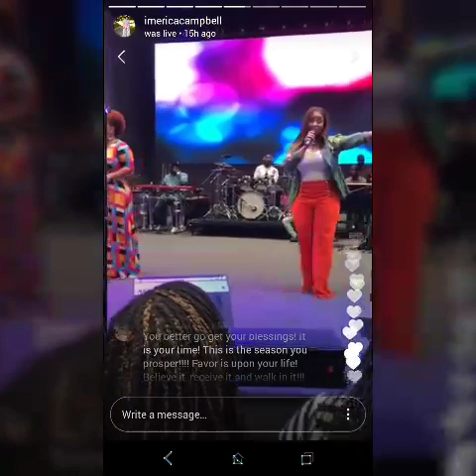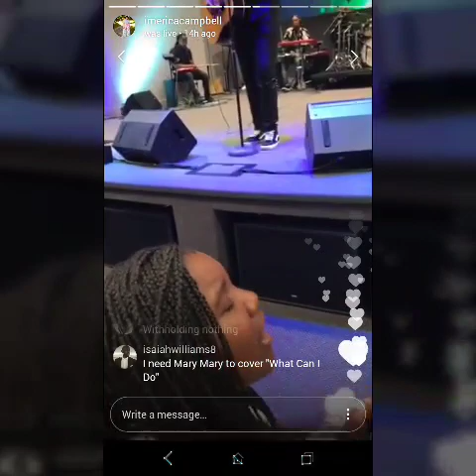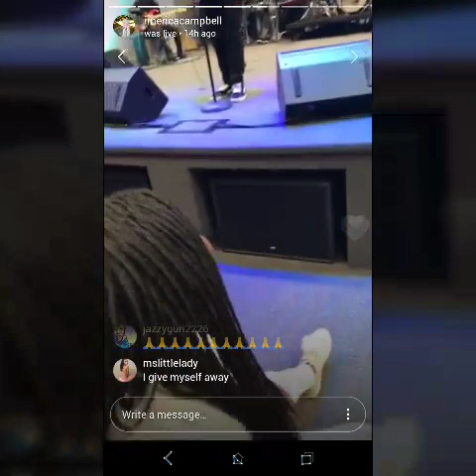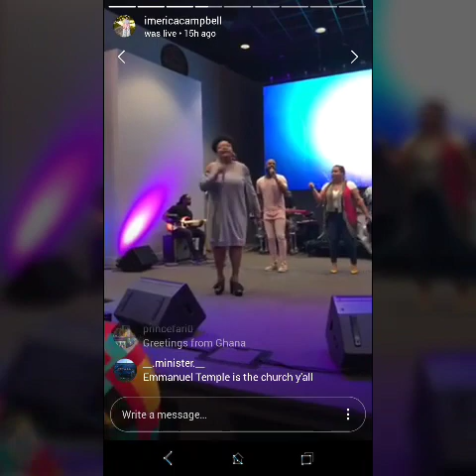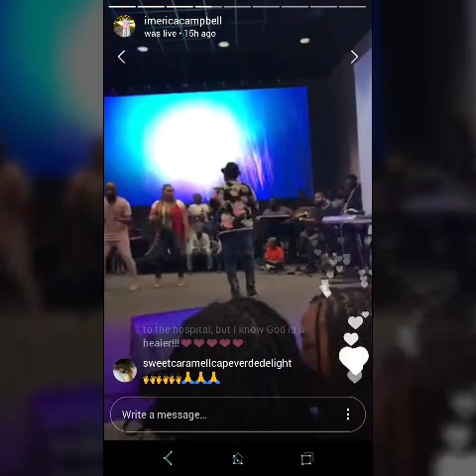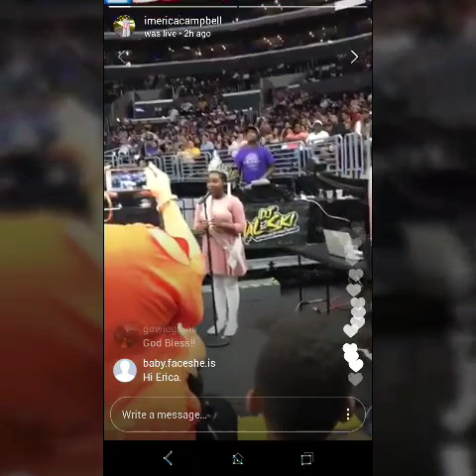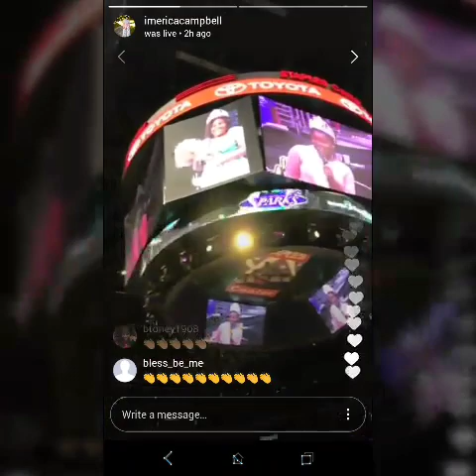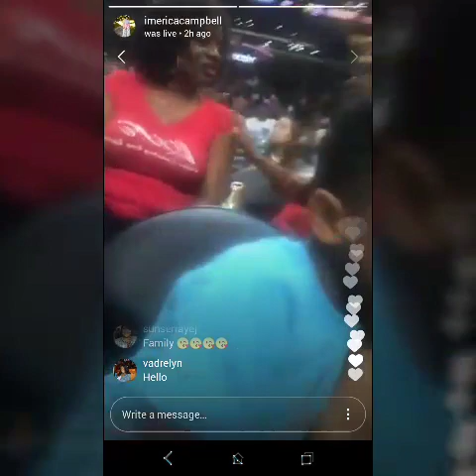Mary Mary's singer Erica Campbell & Tina Campbell